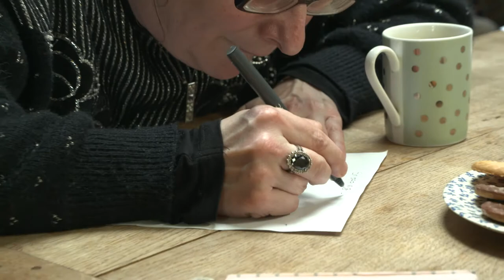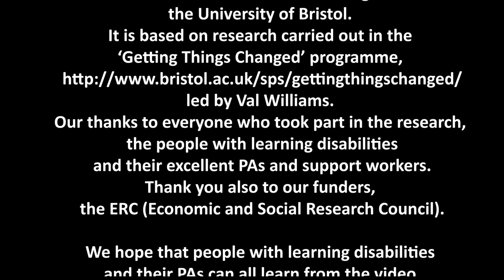'A Good Match' with the Misfits theatre company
Actors from the Misfits theatre company discuss the importance of a good working relationship between people with learning disabilities and their PA or support worker.
The film represents research undertaken as part of the Getting Things Changed project (Tackling Disabling Practices: Co-production and change) in the Norah Fry Centre for Disability Studies at the School for Policy Studies.